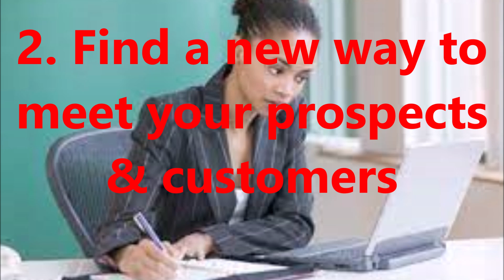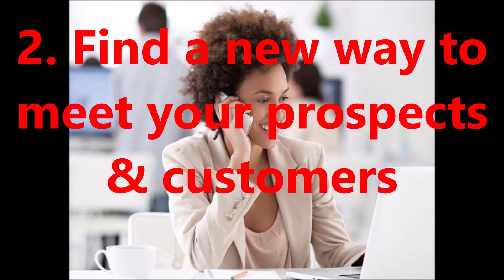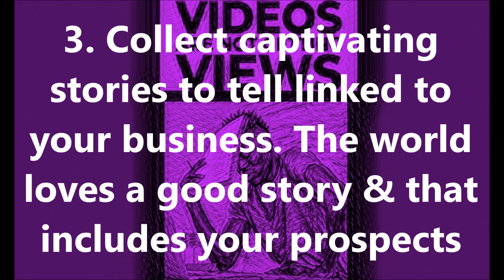3 Hot Tips To Make Money During Lockdowns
Big opportunities come at the most unexpected time and from the most unexpected places.